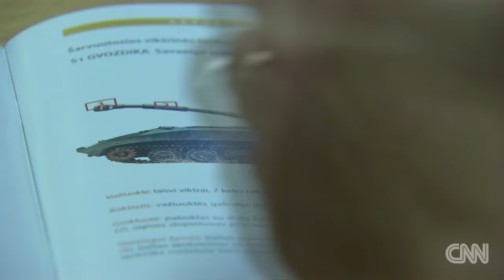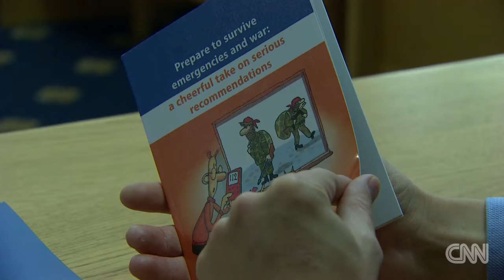Lithuania: What to do if Russia invades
CNN goes to the isolated enclave of Kaliningrad, where Russia has been stacking nuclear capable missiles and sophisticated air sea and land defense systems.